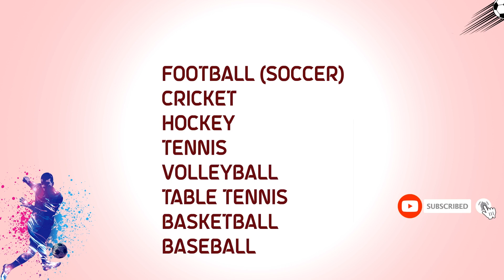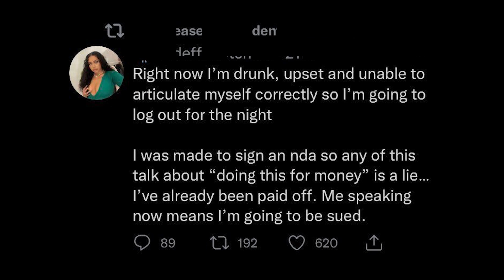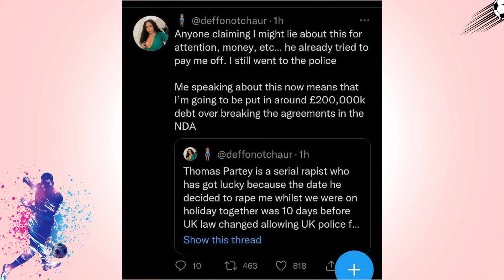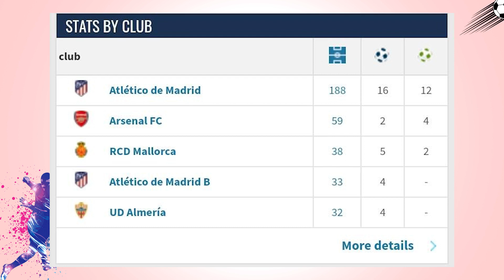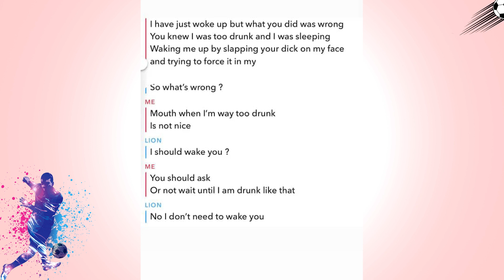Arsenal Football Star Thomas Partey in Deep waters.....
Partey's rape case is still boiling...